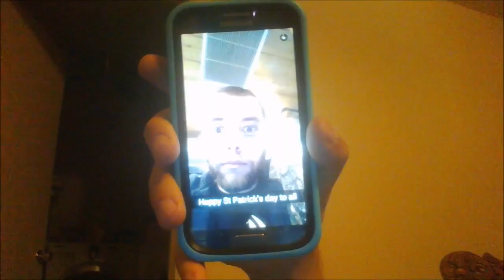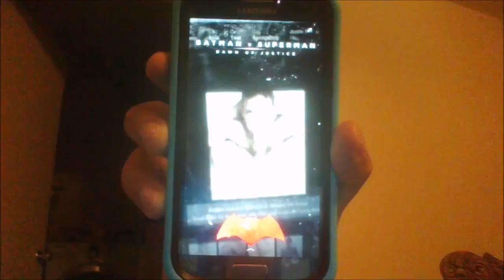Batman snaps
lol